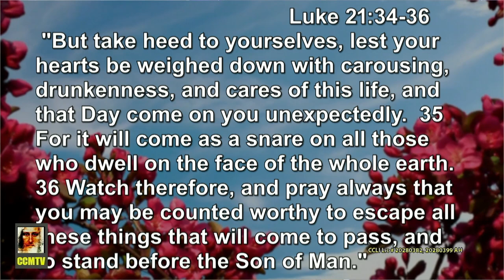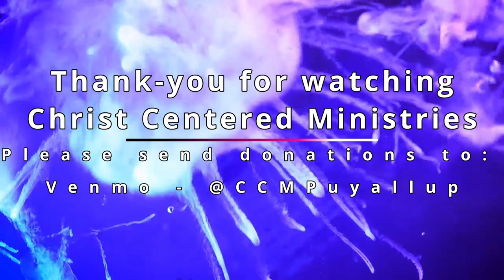Transforming Power of Prayer